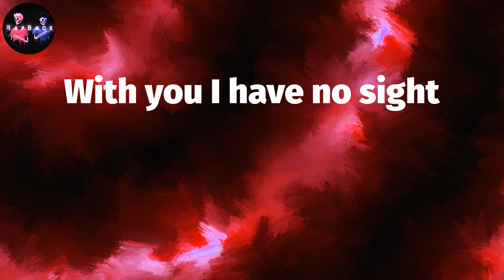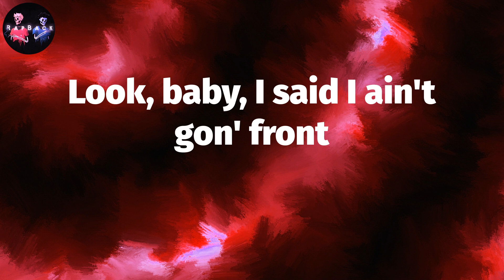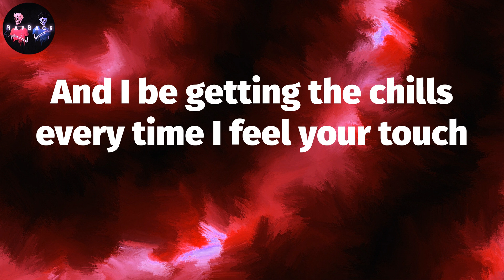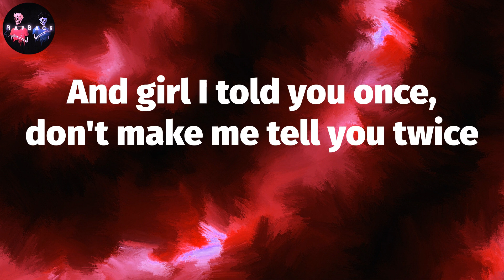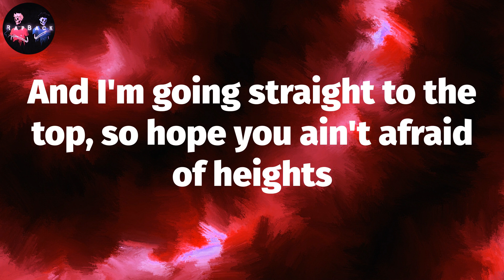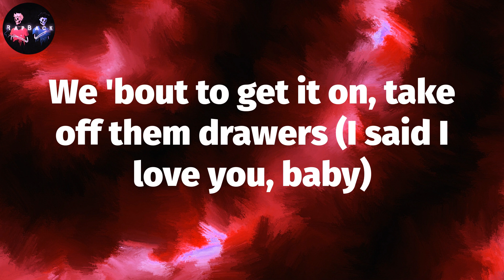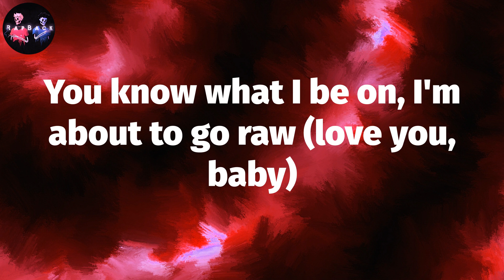ᴘᴏᴘ sᴍᴏᴋᴇ - ᴡʜᴀᴛ ʏᴏᴜ ᴋɴᴏᴡ ʙᴏᴜᴛ ʟᴏᴠᴇ (ʟʏʀɪᴄs) | ᴡᴀʟᴋ ᴜᴘ ɪɴ ᴛʜᴇ sᴛᴏʀᴇ ᴀɴᴅ ɢᴇᴛ ᴡʜᴀᴛ ʏᴏᴜ ᴡᴀɴᴛ (ɢᴏ ɢᴇᴛ ɪ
Pop Smoke - What You Know Bout Love (Lyrics) | Walk up in the store and get what you want (go get it)

Pop Smoke - What You Know Bout Love Lyrics:
My whole life has changed
Since you came in (uh)
I knew back then
You were that special one
I'm so in love
So deep in love
You make my life complete
You are so sweet
No one competes
Glad you came into my life
You blind me with your love
With you I have no sight
And she make me breakfast almost every morning (every morning)
We 'bout to get it on, take off them drawers (I said I love you, baby)
You know what I be on, I'm about to go raw (love you, baby)
'Cause I like what I see (oh)
And I'm going straight to the top, so hope you ain't afraid of heights
You always keep me right, for a fact, you never left
So here's fifty-five hunnid, go and get your breasts